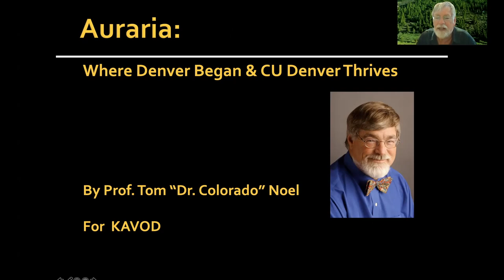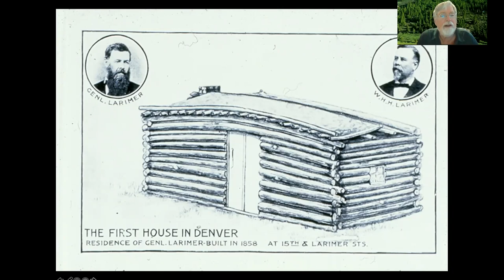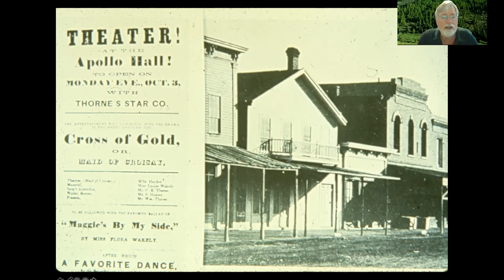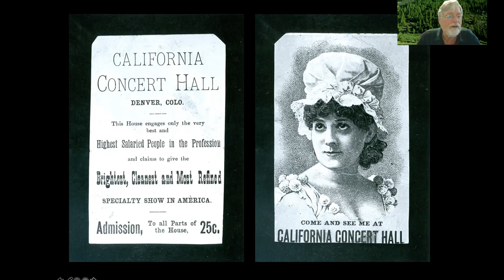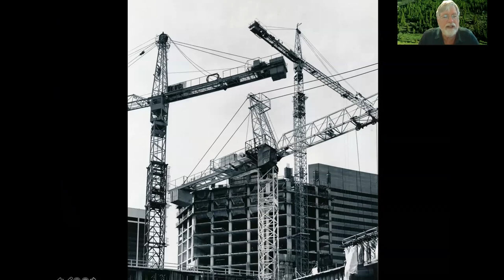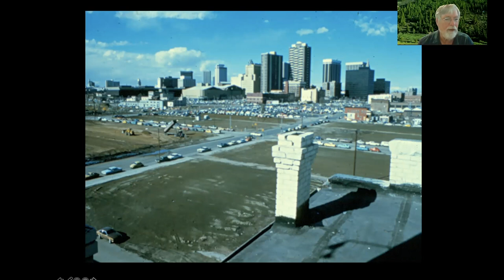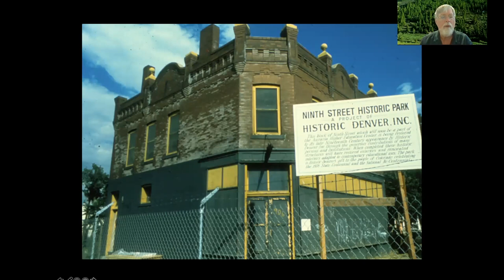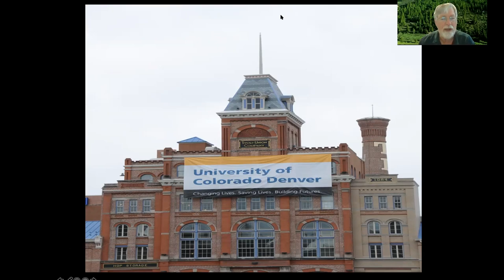Kavod on the Road | Denver Neighborhood Series: Auraria - Denver's First Neighborhood | 5.19.21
Join us for the first session in a three-part series on Denver’s Neighborhoods. Explore Denver’s oldest neighborhood with Tom Noel. The Auraria (Latin for gold) was founded in October 1858, a month before Denver was founded on the other side of Cherry Creek. It was eclipsed and then absorbed by Denver in 1860. Originally a residential and commercial area, it became industrial with some housing that became heavily Hispanic. During the 1970s, the neighborhood was bulldozed by the Denver Urban Renewal Authority to make way for the Auraria Higher Education center and a unique experiment of having the Community College of Denver, the Metropolitan State College of Denver and the University of Colorado at Denver share a campus. One block of old Auraria, Ninth Street Historic Park, was preserved.

Tom Noel is a professor of history and director of public history emeritus at CU-Denver, where he went to school, and has taught on the Auraria campus for 50 years. He is a longtime former history columnist for the Rocky Mountain News and The Denver Post and appears on Channel 9 as “Dr. Colorado.” Tom is the author or co-author of 53 books.